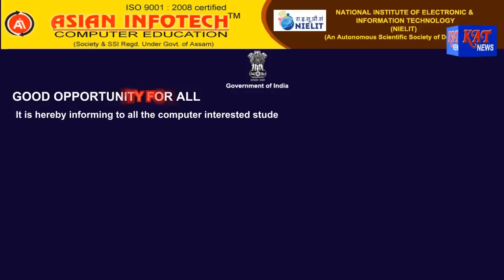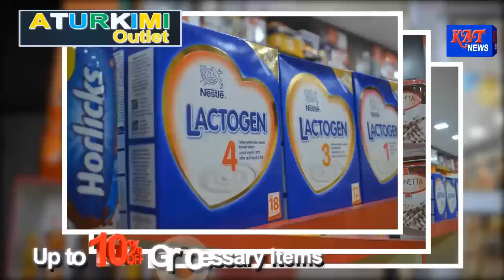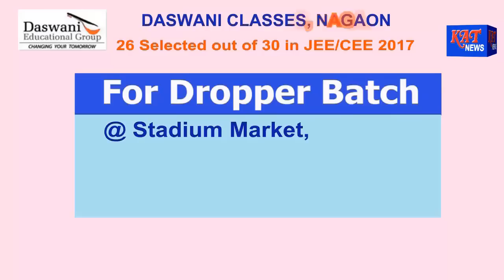Karbi Prime Time News Date 09 08 17